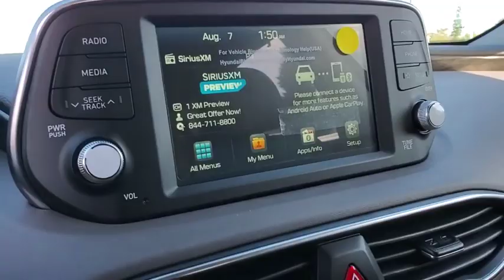2020 Hyundai Santa_Fe St. Petersburg, Tampa, Clearwater, Palm Harbor, Largo, FL LH206093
New 2020 Hyundai Santa_Fe available in St. Petersburg, Florida at Crown Hyundai. Servicing the Tampa, Clearwater, Palm Harbor, Largo, FL area.

Crown Hyundai
5301 34th St. N.

Priced below KBB Fair Purchase Price! $4002 off MSRP! 22/29 City/Highway MPGBACK-UP CAMERA HEATED FRONT SEATS LANE DEPARTURE WARNING BLUETOOTH MP3 Player BLIND SPOT MONITORING KEYLESS ENTRY 29 MPG Highway SAT RADIO PREMIUM PACKAGE .